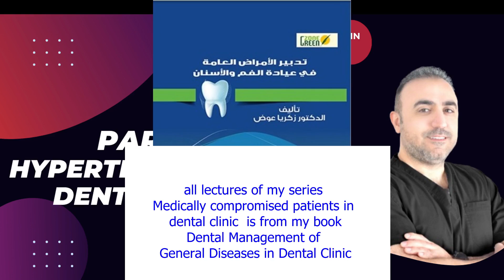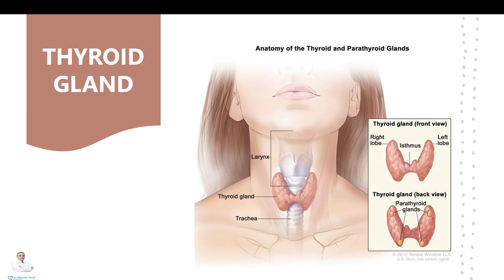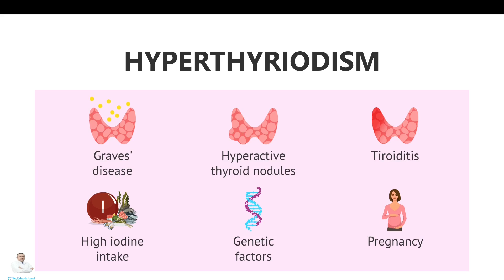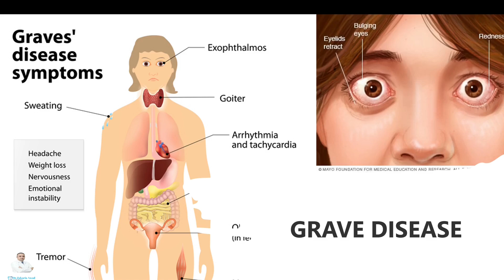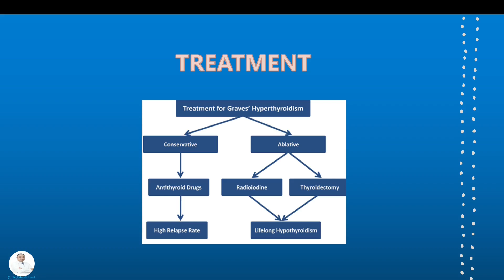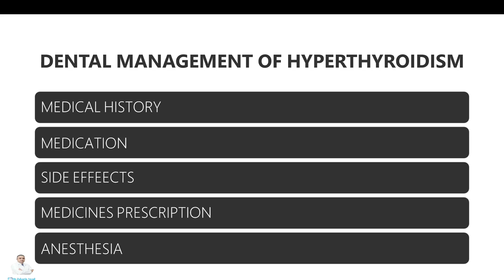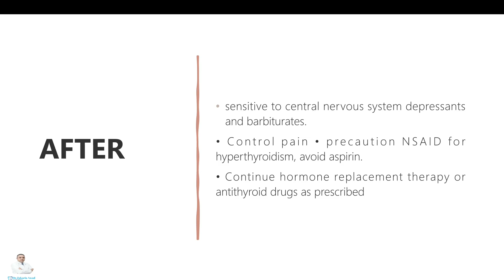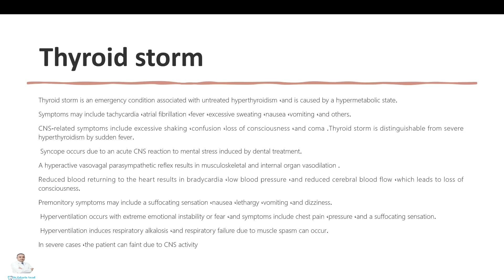40 - - فرط نشاط الدرق في عيادة الأسنان - Hyperthyroidism in Dental Clinics: A Comprehensive Guide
فرط نشاط الدرق في عيادة الأسنان
اكتشف كل ما تحتاج لمعرفته عن علاج مرضى فرط نشاط الغدة الدرقية في عيادة الأسنان. في هذا الفيديو الشامل، سنتحدث عن التحديات الفريدة التي يواجهها هؤلاء المرضى، وكيفية تقديم أفضل رعاية فموية لهم. من الأعراض الشائعة إلى إدارة الأدوية والطوارئ، هذا الفيديو هو دليل شامل لكل طبيب أسنان.

Hyperthyroidism in Dental Clinics: A Comprehensive Guide
Discover essential dental management strategies for patients with hyperthyroidism. This comprehensive lecture explores the unique challenges and considerations associated with treating individuals with this condition. We'll also delve into the importance of medication management, stress reduction, and emergency preparedness.

Key topics covered include:
Oral Manifestations: Understand the common oral health issues associated with hyperthyroidism.
Medication Management: Explore how to coordinate dental care with thyroid medication to ensure optimal outcomes.
Emergency Preparedness: Learn how to recognize and manage thyroid storms, a potentially life-threatening complication of hyperthyroidism.
This lecture will equip you with the necessary knowledge and skills to provide effective dental care for patients with hyperthyroidism, ensuring their overall well-being and preventing complications.
فلا تنسى الاشتراك في حال أعجبك المحتوى